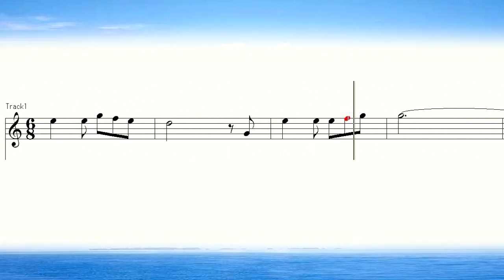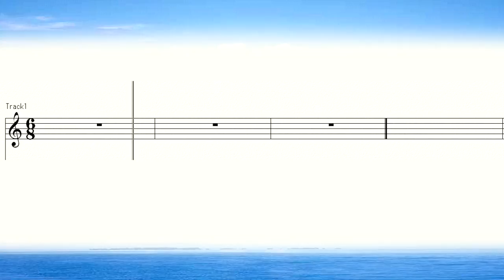奏でてみようよ84 歌の翼に乗せて 楽譜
Auf Flügeln des Gesanges  Mendelssohn
歌の翼に乗せて フェリックス・メンデルスゾーン

吹いてみよう電子楽譜シリーズ　童謡、唱歌の音が聞こえる楽譜　音が見える楽譜 楽器カラオケ リコーダー　ハーモニカ　ピアニカ　ファイフ・・みじかな楽器で奏でてみてくださいね。
Let's play